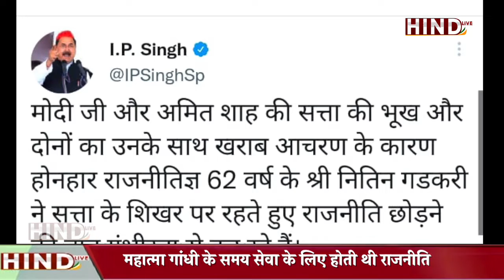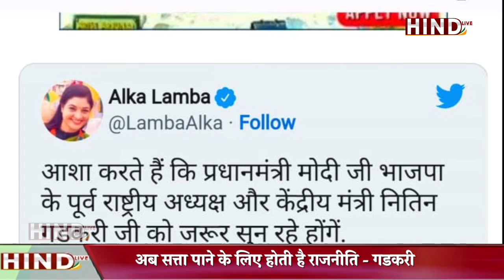Cabinet Minister Nitin Gadkari ने क्यों की राजनीति छोड़ने की बात। इस रिपोर्ट में देखिए।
Cabinet Minister Nitin Gadkari ने एक कार्यक्रम के दौरान साफ कहा कि कभी-कभी मन करता है कि राजनीति ही छोड़ दूं। समाज में और भी काम हैं, जो बिना राजनीति के किए जा सकते हैं। Mahatma Gandhi  के समय की Poltics और आज की राजनीति में बहुत बदलाव हुआ है। बापू के समय में राजनीति देश, समाज, विकास के लिए होती थी, लेकिन अब राजनीति सिर्फ सत्ता के लिए होती है। उन्होंने कहा कि हमें समझना होगा कि राजनीति का क्या मतलब है। क्या यह समाज, देश के कल्याण के लिए है या सरकार में रहने के लिए है?
# Nitin Gadkari # PM Modi#